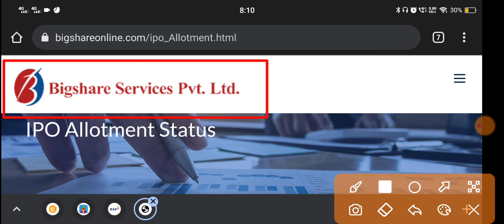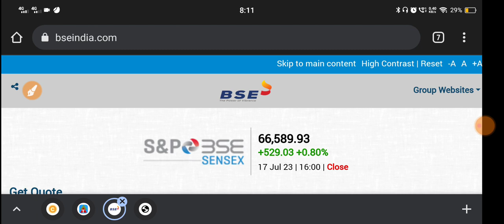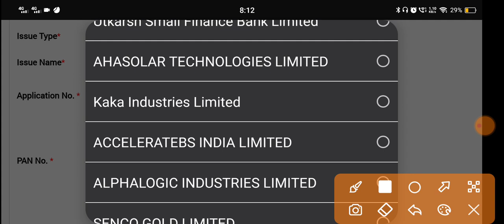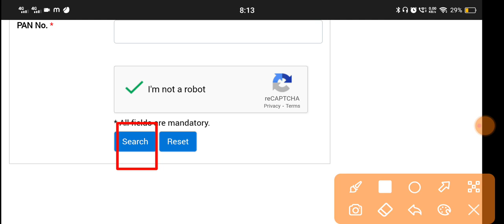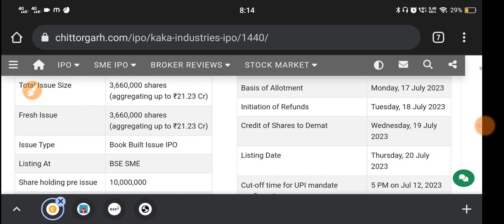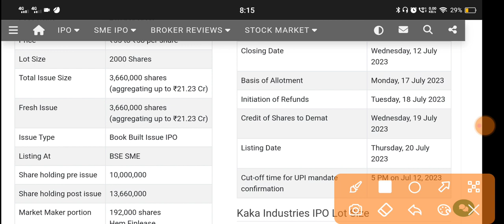Kaka Industries Ipo 🔴 Kaka Industries Ipo Review 🔴 Kaka Ipo Gmp 🔴 Kaka Industries Allotment Status